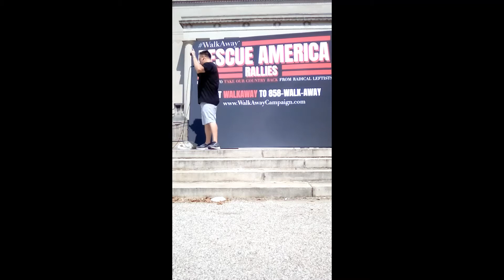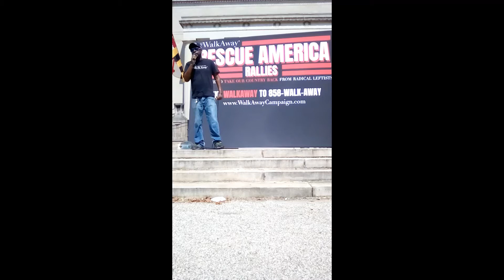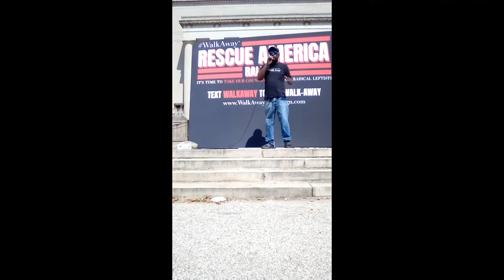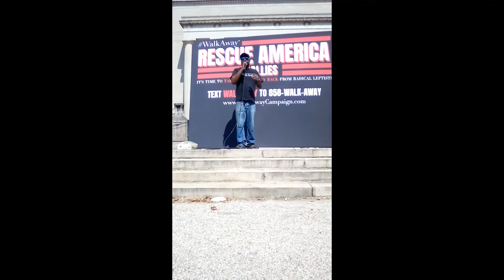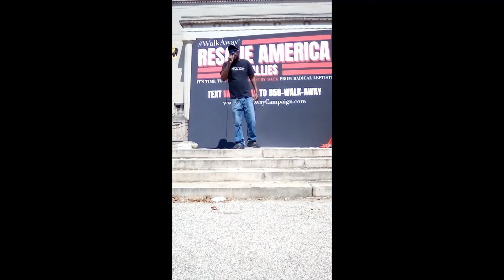Chris Anderson Rescue America Baltimore 7 25 2020